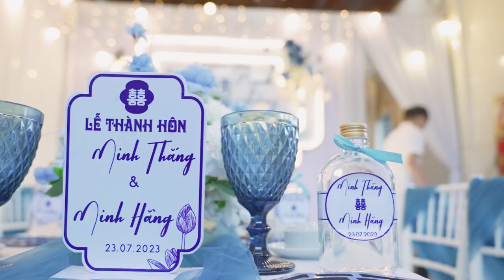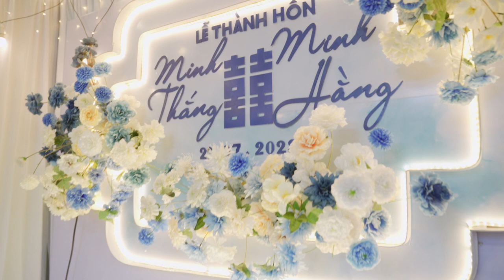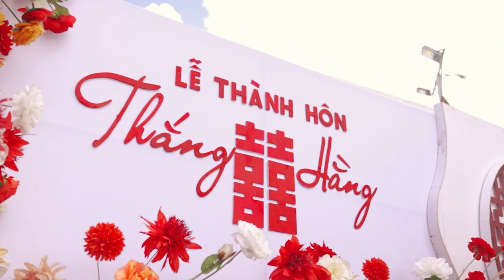𝑾𝒆𝒅𝒅𝒊𝒏𝒈 𝑭𝒊𝒍𝒎 | 𝑴𝒊𝒏𝒉 𝑻𝒉𝒂̆́𝒏𝒈 & 𝑴𝒊𝒏𝒉 𝑯𝒂̆̀𝒏𝒈 | 23.07.2023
Khoảnh khắc này thể hiện tình yêu và sự hạnh phúc không thể nào diễn tả thành lời. Nó là sự gắn kết vĩnh viễn giữa hai người, một sự hứa hẹn của tương lai và những kỷ niệm đẹp sẽ được chia sẻ cùng nhau.